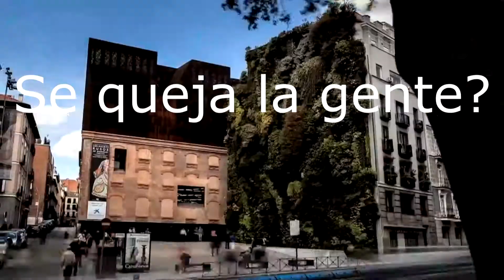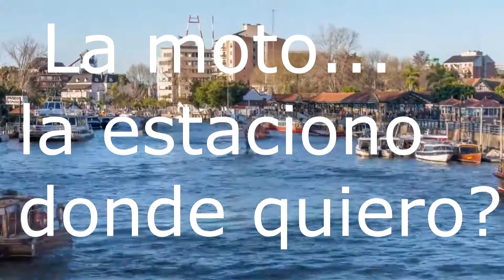Entrevista agente de transito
Agente de transito vs humanidad...jajaja...he aqui un pequeño interrogatorio a una agente de la ciudad...escuchemos atentamente...o nos va a multar!!!